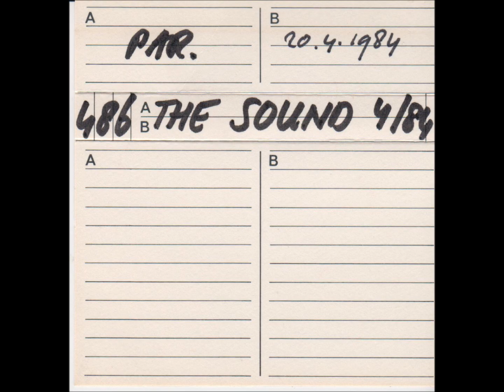The Sound-Sense Of Purpose (Live 4-20-1984)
*Note this bootleg has been widely circulating wrongly attributed to being at
De Arena Rotterdam 1984 BUT is in fact from this source at the Paradiso
of the same year*

The Sound
Live Paradiso, Amsterdam

Total Recall
New Way Of Life
Winning
Dreams Then Plans
The Fire
Winter
Monument
Whirlpool
Sense Of Purpose
Party Of The Mind
Where The Love Is
Heartland
Golden Soldiers

E̴W̷I̶A̵T̸
̴[̸ᴱ̶ˡ̶ˡ̸ᶦ̷ᵒ̴ᵗ̷ᵂ̷ʰ̷ᵉ̷ᵉ̴ˡ̸ᵉ̶ʳ̷ᴵ̸ˢ̸ᴬ̸ᵀ̶ʷ̷ᵃ̷ᵗ̶]̸